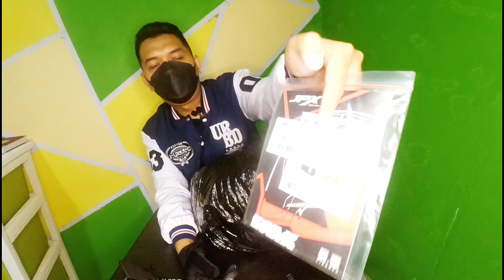REVIEW HELM JPX NOVA X V2 PEARL WHITE 😍